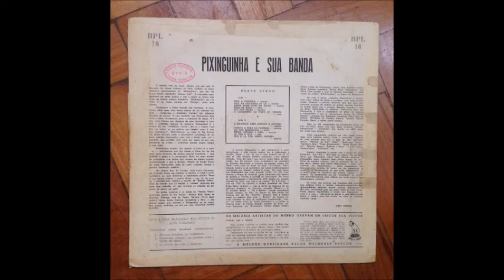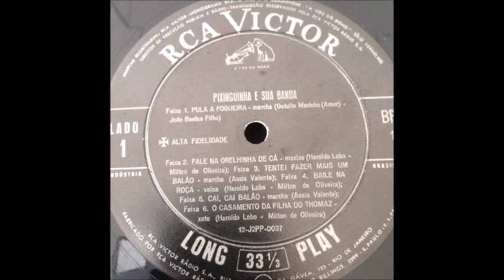Pixinguinha E Sua Banda / 1968 / Full Album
Pixinguinha  ‎–  Pixinguinha E Sua Banda
Label: RCA Victor ‎– BPL-18
Format: Vinyl, LP, Album
Country: Brazil
Released: 1968

Tracklist

A1 Pula Fogueira
A2 Fale Na Orelhinha de Cá
A3 Tentei Fazer Mais Um Baião
A4 Baile Na Roça
A5 Cai Cai Balão
A6 O Casamento Da Filha Do Thomaz
B1 O Delegado Quer Prender O Antonio
B2 Chegou A Hora Da Fogueira
B3 Dias Dos Namorados
B4 Pedro, Antonio E João
B5 Lá Vem A Rita
B6 Isto é Lá Com Santo Antonio